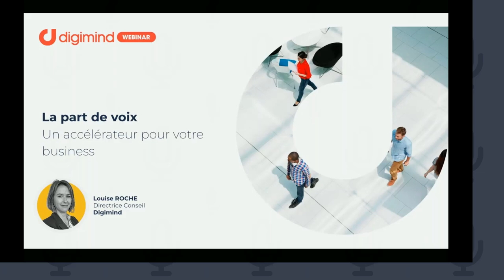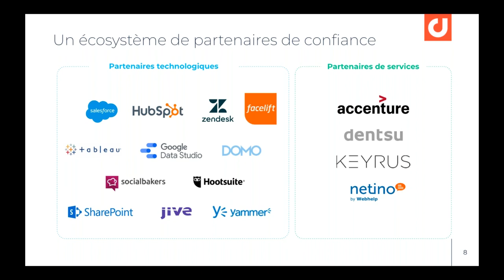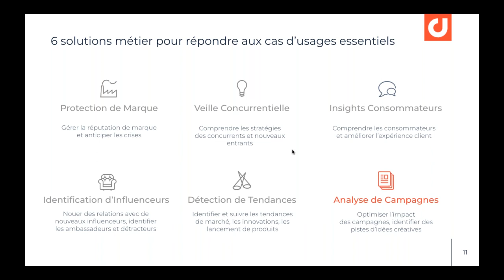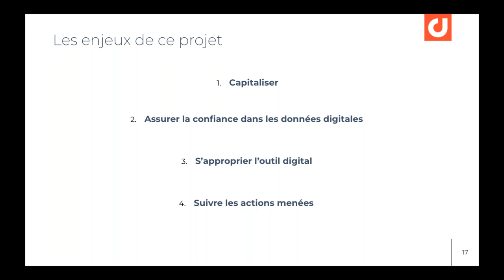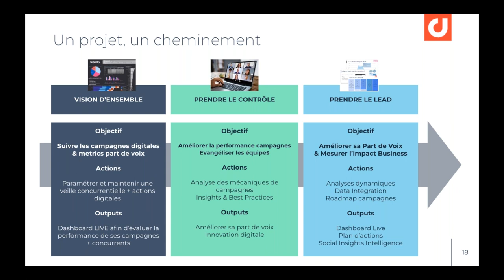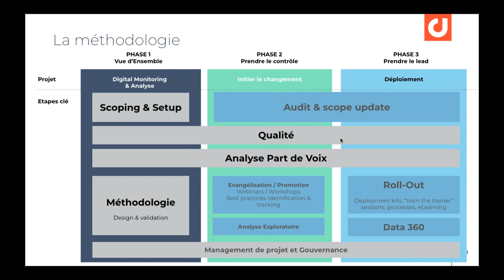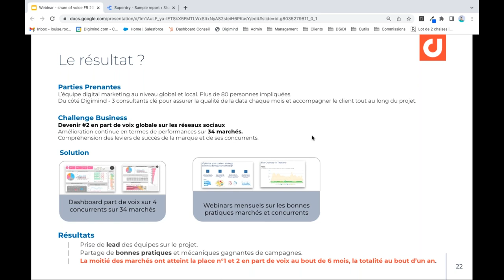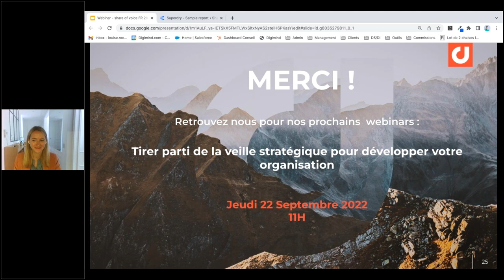Webinar Digimind La part de voix un accélérateur pour votre business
Digimind is an experienced company with unrivalled technology, delivering data insights and analysis to the best companies in the world. We analyze and aggregate Social Media Data in order to allow our customers to act and win at the age of customer experience.